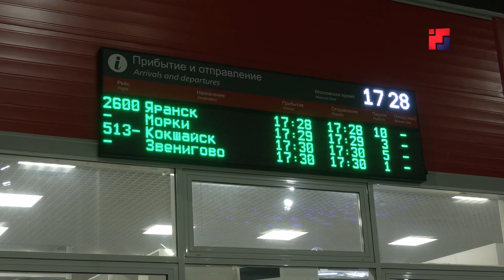С нового автовокзала Йошкар-Олы теперь можно доехать до Ярославля и Самары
Из столицы Марий Эл открыты новые автобусные маршруты. Большие комфортабельные автобусы, следующие в Ярославскую и Самарскую области, начали курсировать на днях недели. Первых пассажиров до Самары провожала Марина Пушкарёва.